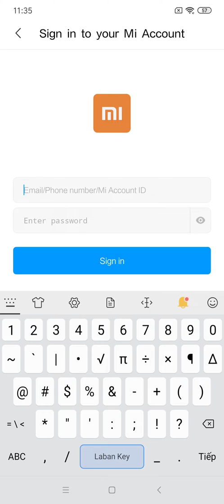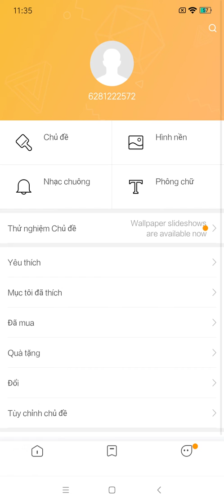Việt hóa Xiaomi không unlock ( all model ) { 12/03/20 Fixed lỗi tự mất )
2- Giải nén với pass : 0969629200
3- Copy file vào điện thoại
4- Làm theo video
** Tài khoản Mi
* Pass : Xiaomi1986

PS :
- Làm xong nhớ out tài khoản Mi của mình ra để người khác còn làm .
- Không đổi pass vì điều đó vô ích , mất công mình đọc tin nhắn OTP nhé .
- Mình đã add sẵn font tiếng Việt , nhưng nó chỉ hoạt động trên Miui 11 , với Miui9-10 anhem tải font Roboto từ kho chủ đề để fix lỗi font tiếng Việt như Video .

Shipmobile.net : sỉ lẻ full model Xiaomi
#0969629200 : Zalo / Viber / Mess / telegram